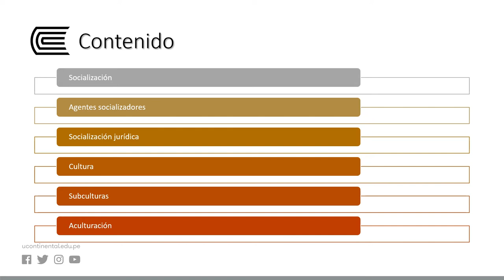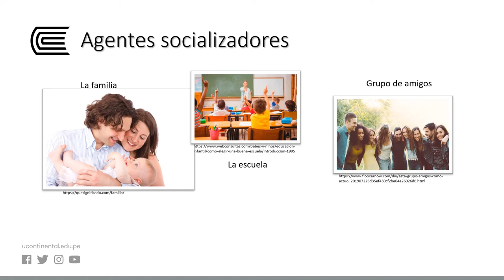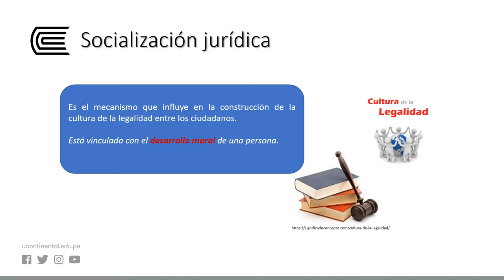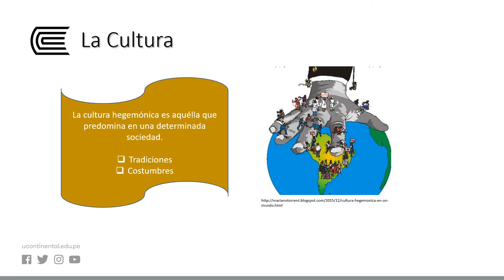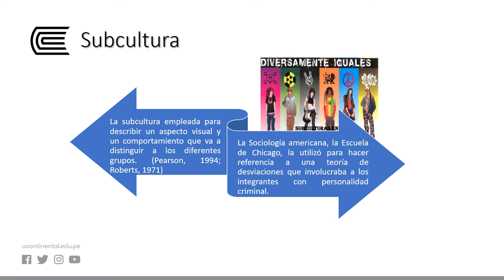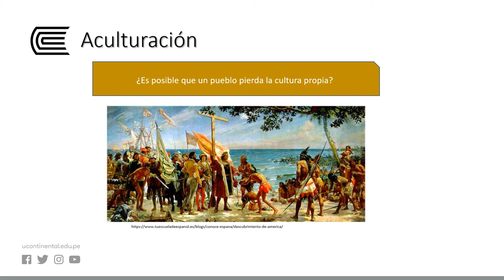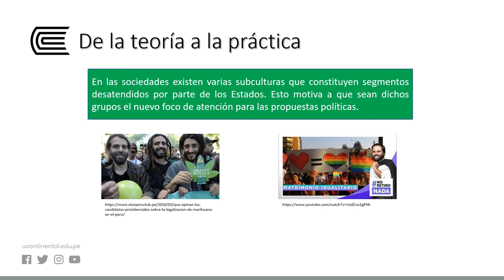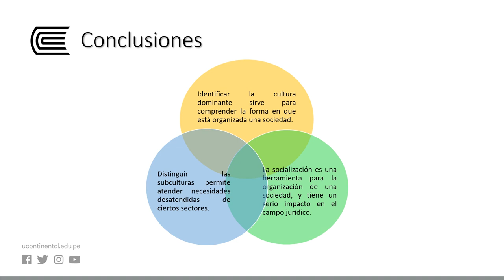la dimensión social del Derecho